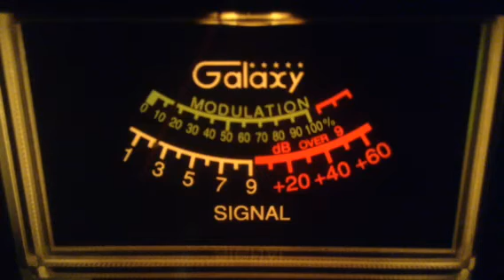109-Fl,Little Brown Jug-Fl,426-Fl